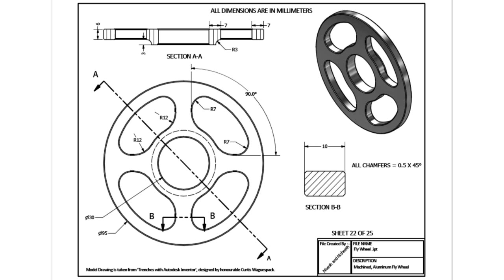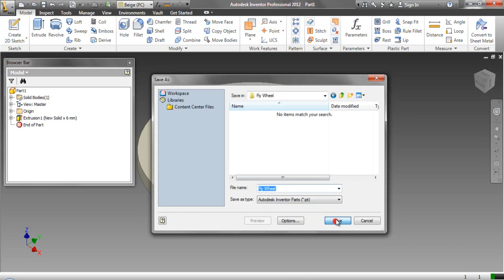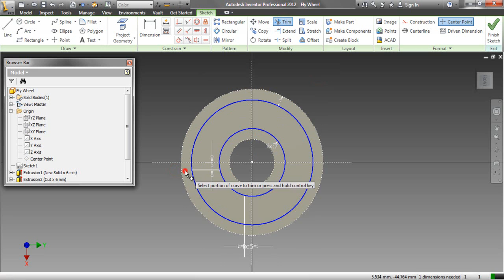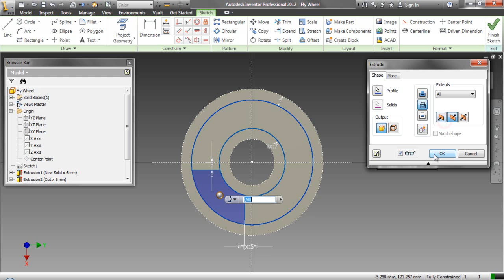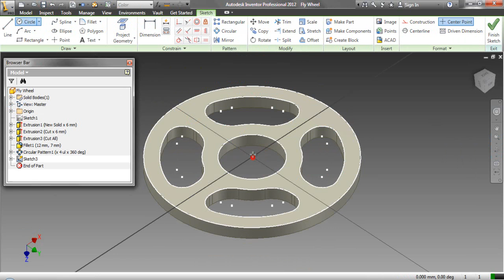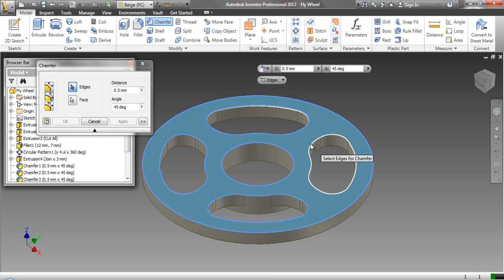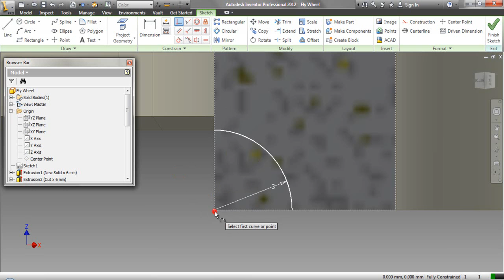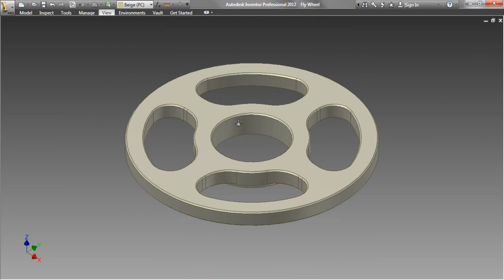Fly Wheel (Video Tutorial) Autodesk Inventor